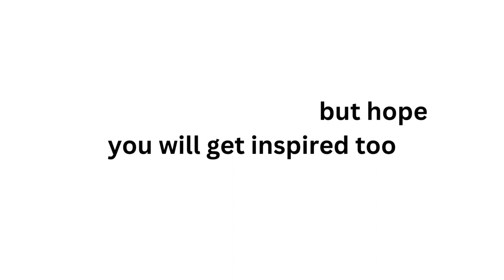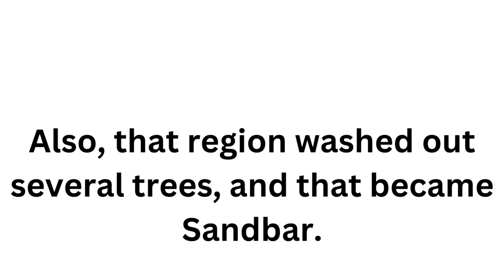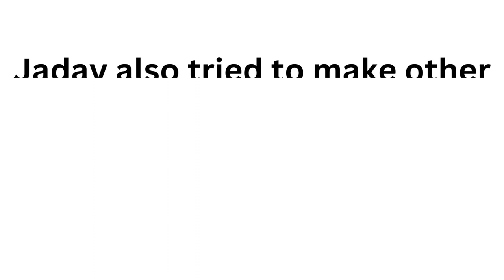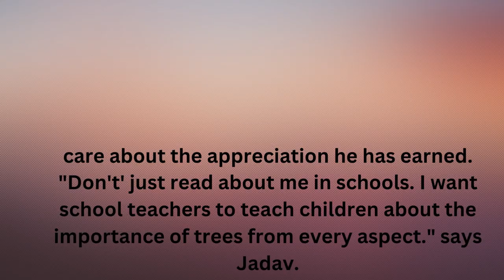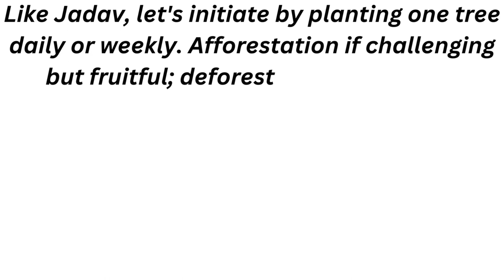Jadav Payeng-Forest man of India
BGM music- Deep Thoughts
MorningLightMusic

Jadav "Molai" Payeng (born 31 October 1959) is a Majuli-based environmental activist and forestry worker known as the Forest Man of India. Over several decades, he has planted and cared for trees on a sandbar of the Brahmaputra River, transforming it into a forest reserve.